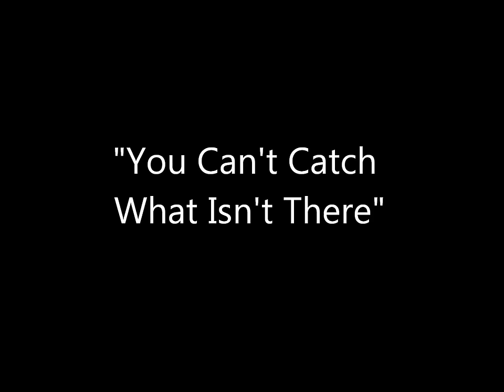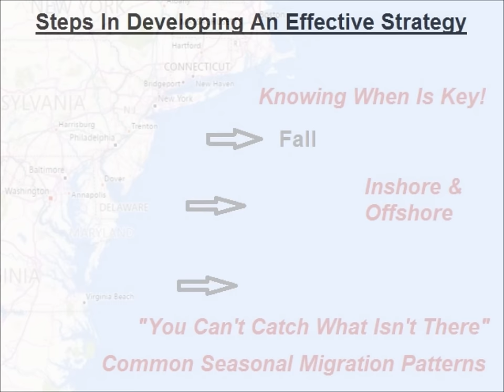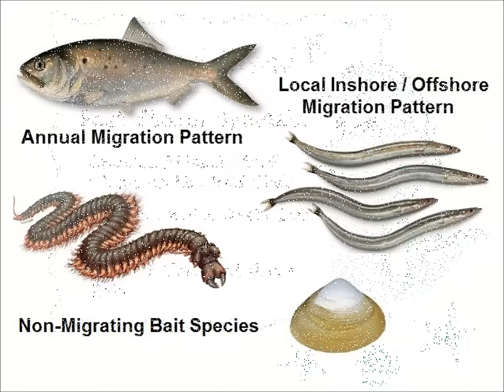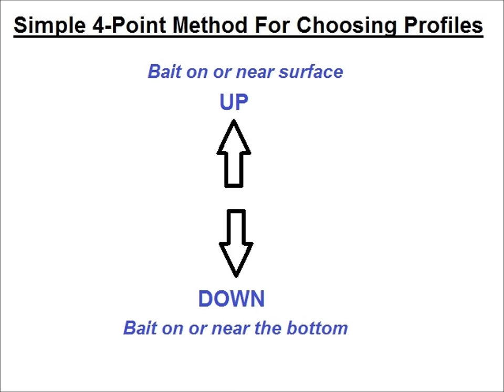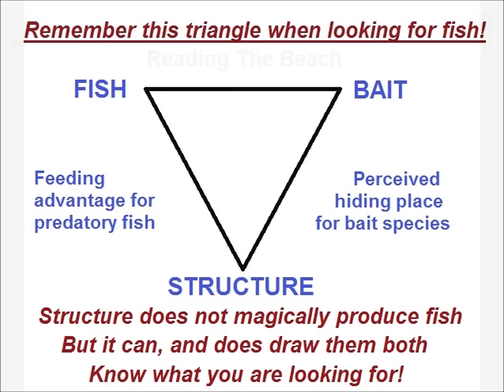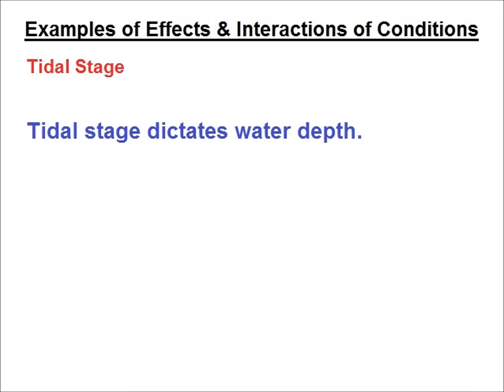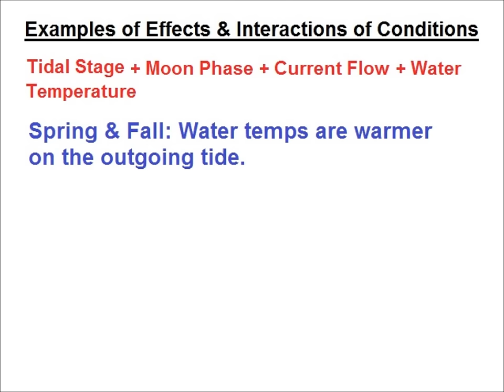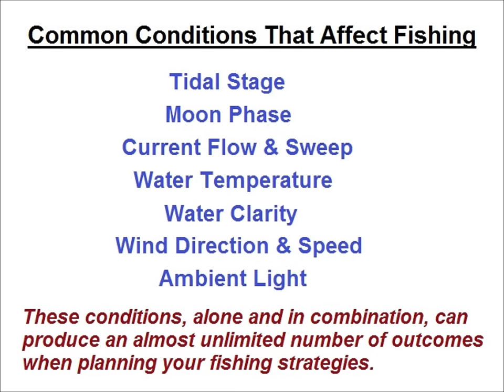Surf Fishing Series Part-1 "Developing an Effective Surf Fishing Strategy"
This is part-1 of a new series of educational videos I'll be doing on surf fishing. This video provides a frame work for developing the information base needed in order to make effective decisions when surf fishing. Subsequent videos will explore specific aspects of surf fishing in great detail, always from the top down. I will also be putting up a Facebook page "The View From The Beach" fairly soon, where you will be able to ask questions and interact with other subscribers.